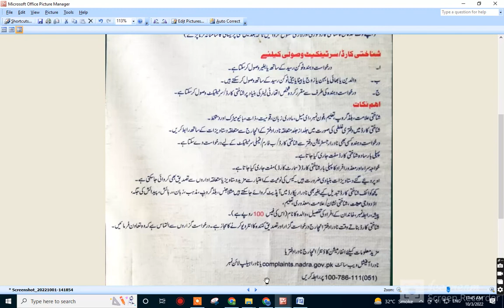How to make Polio Card online | How to make IPV Polio Card in Pakistan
polio vaccine kya hai
polio vaccination certificate
polio vaccine video
polio vaccine in pakistan
polio card
polio

MY EXPERIENCE TO EGYPT WITH IPV- Polio Certificate :
I have taken polio drops only and on the Egypt airport they check my IPV polio card and they ask from me have you taken polio drops or Injection, so i simply answered them i have taken Polio Vaccine injection and They allow me to board the flight, So once again i would Like to tell you guys IPV polio Card and Polio Certificate are same Certificate as shown in above vedio.
# POLIO CARD
# CARD